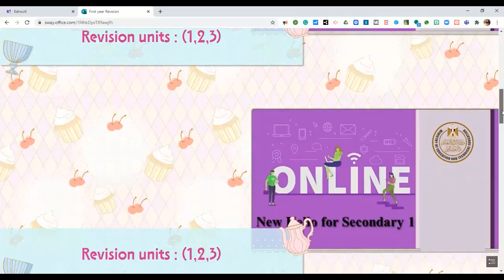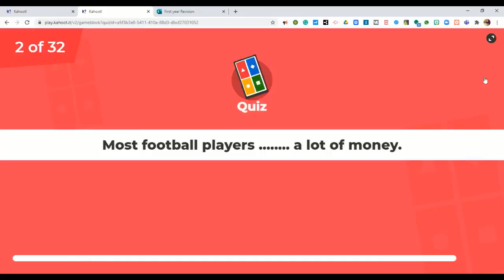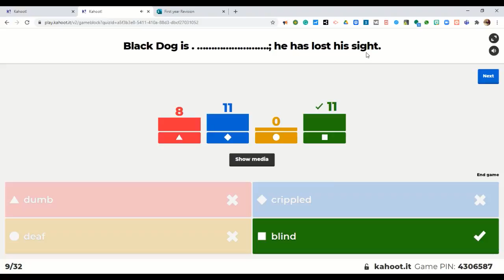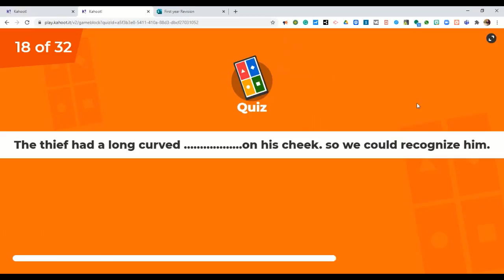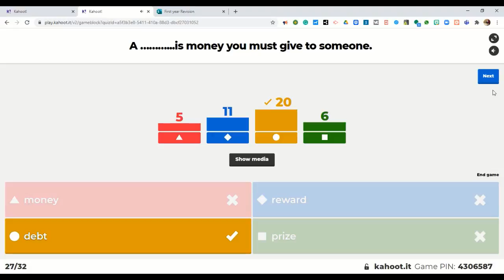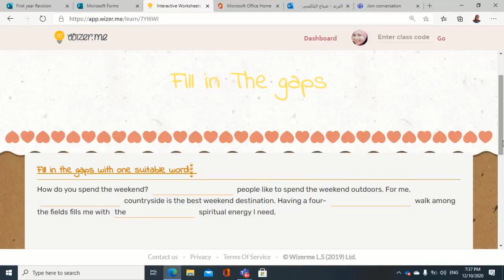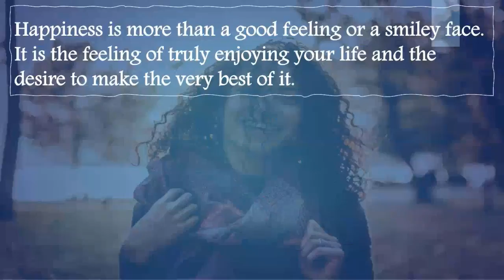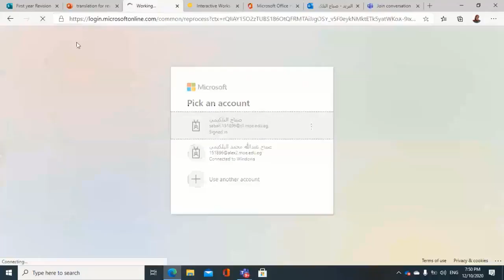English sec1 Revision units 1,2,3